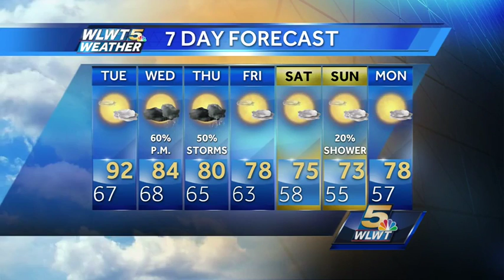Relief in Sight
Temperatures will warm into the low 90s again Tuesday before a cold front arrives for the midweek.